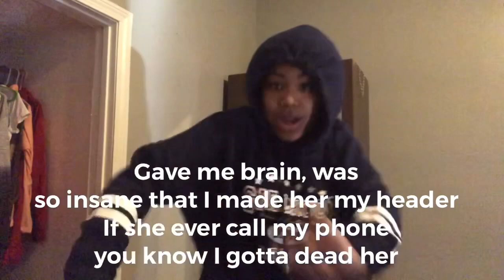The Way life goes by Lil uzi Vert lyrics